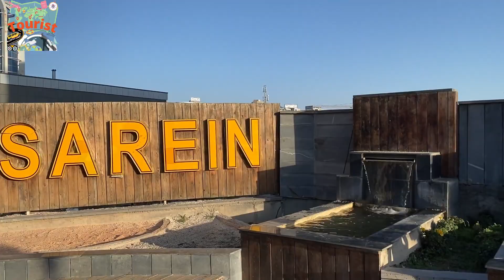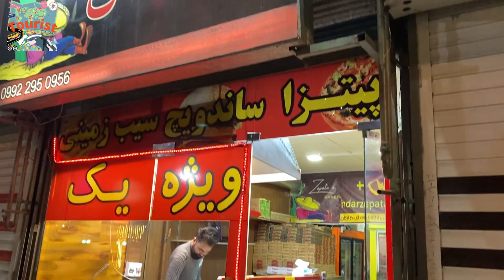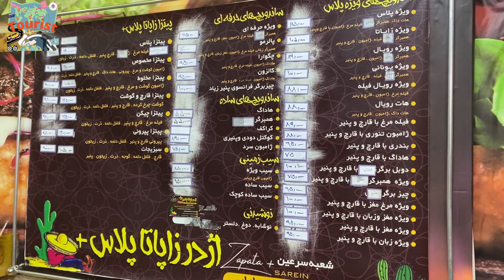Sarein, The City of Hot Springs.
Ardabil Attractions

Sarein, the city of gushing hot springs, is located in Ardabil province. As for its historical sites, natural landmarks, and hot springs, Sarein has been a popular destination among tourists. In the following paragraphs, we will introduce the attractions of Sarein in details and you will get a clear idea about where to see during your stay.

Anahita Hill

Located in the west of Sarein city, Anahita Hill is an ancient region regarding the findings during excavations. The objects that have been found on this hill indicate that there used to be people living on this hill from 1st or 2nd millennium B. C. According to the remains, it seems that there used to be temples and fire temples for worshiping God or doing Zoroastrian rituals.

Sabalan Hot Spring Complex

Sarein is known for its many hot springs everywhere in the city. Being the largest and most important hot springs in the Middle East, the Sabalan Hot Spring Complex has a lot of remedial effects. It is the most catchy and of course the most well-known attraction of Sarein. People with different illnesses go to this place and not surprisingly, they are completely cured. The complex has modern equipment like roofed pools (one for men and two for women), dry and steam saunas, physiotherapy sections, individual shower or bathtubs, buffet, and restaurant. Space is about 7000 square meters and is designed on 2 floors.

Alvaresi Village

If you are into winter sports like ski, this is the one for you! Alvaresi Village is a 3000-year-old site in Sabalan mountainside. It has a ski resort of the same name. The fact about this resort is that it is possible to attend it for 6 or 8 months of the year as it is much higher than the sea level. Hence, the temperature is low enough to keep the snow for long. Another thing you should consider before any move is that it is the Number One ski resort in Iran.

Apart from the ski resort, the wonderful landscape of valleys with colorful flowers, nomad lifestyle, pleasantly cool weather, and its other beauties have made this area a strong touristic pole. There are a lot of handicrafts and souvenirs to buy. For instance, local bread, honey, fresh heavy cream, rugs, and socks are the things you can buy.

Atashgah Village

This village is located in the northern part of Sarein and is famous for its ancient temples, remote nature, and beautiful hills.

Shayegh Village

Located 7 kilometers far from the west of Sarein, Shayegh Village got its name from a tribe with the same name in this region who lived here about 250 years ago. Its magnificent beauty together with the pleasant weather is two nice points about this village.

walking tour
travel
tourist
tourist channel
virtual tour
travel guide
tourist TV
TTV